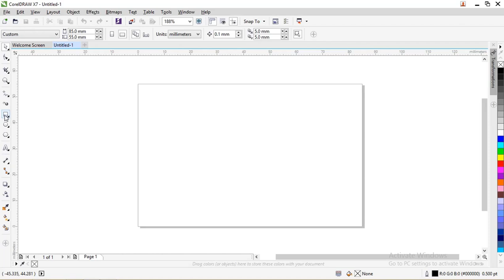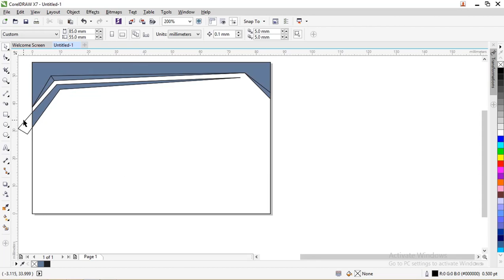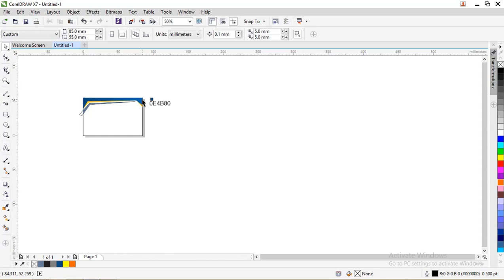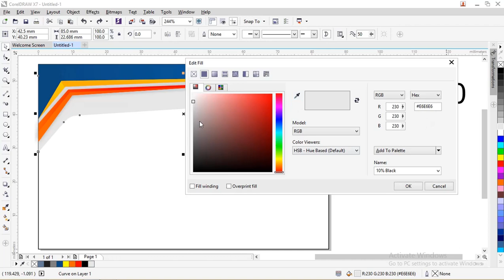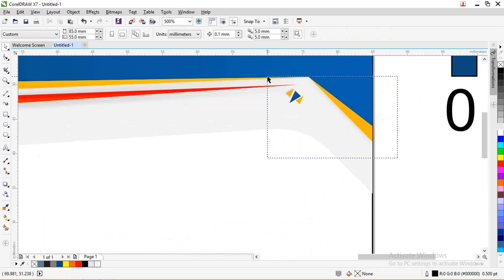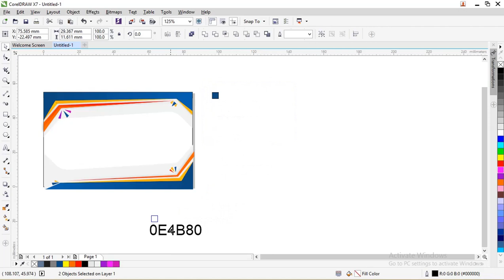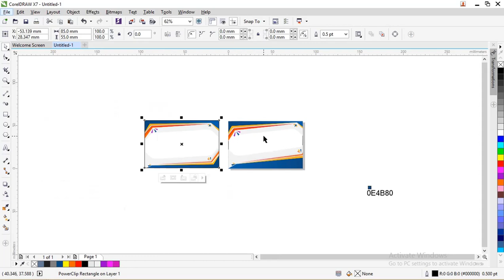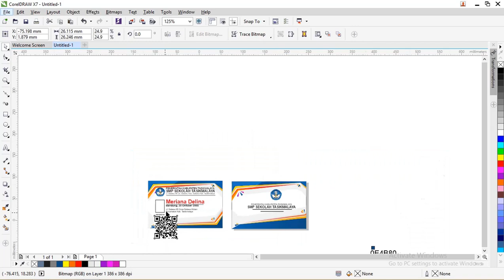Free Kartu Pelajar : Cara Membuat Kartu Pelajar Coreldraw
Free Kartu Pelajar  : Download Kartu Pelajar Coreldraw
Salam bahagia bagi teman-teman google sekarang ini kita akan membahas tentang download kartu pelajar yang lebih tepatnya dengan judul Free Kartu Pelajar  : Download Kartu Pelajar Coreldraw  .

Note : file yang dibagikan format .ai bagi pengguna coreldraw silahkan bisa digunakan dengan cara import sudah di test di Coreldraw X7 bisa dibuka, karena coreldraw support untuk format .ai

Contoh Variasi Warna Kartu Pelajar Coreldraw Dan Illustrator
Silahkan untuk teman-teman bisa simak bagian di bawah ini yang sudah admin buatkan untuk kalian dalam mendesain desain download kartu pelajar.

Berikut ini bagian-bagian yang bisa teman-teman dapatkan secara gratis, sebagai berikut:

Free Kartu Pelajar  : Download Kartu Pelajar Coreldraw Dan Illustrator

Pada bagian depan download kartu pelajar diatas dalam pemilihan warnanya sangat menarik dengan menggunakan perpaduan warna ungu yang mendominasi warna dipadukan dengan warna biru tua dan biru muda.

Untuk layoutnya admin buatkan simpel dengan menggunakan beberapa objek melengkung yang didalamnya dikombinasikan dengan data-data yang sinkron.

Data-data tersebut seperti nama sekolah, logo, alamat sekolah, nama siswa, dan masih banyak lainnya yang teman-teman bisa sesuaikan saja dengan kebutuhan kartu tersebut.

Untuk pewarnaan yang admin berikan pada desain bagian belakang download kartu pelajar ini di sinkronkan dengan warna yang digunakan bagian sebelumnya yaitu warna ungu, warna biru tua dan biru muda.

Untuk ukuran kertasnya admin menggunakan ukuran yang memiliki kelebihan lebar yang cukup yaitu ukuran landscape yang didalamnya bisa teman-teman cantumkan beberapa data-data yang sesuai.

Data tersebut bisa teman-teman custom kembali sesuaikan saja dengan kebutuhan kartu tersebut diantaranya logo sekolah, nama sekolah, alamat sekolah, dan website sekolah.

Pada desain bagian belakang download kartu pelajar diatas menggunakan perpaduan warna yang menarik yaitu menggunakan warna gradasi ungu dipadukan dengan warna biru muda dan gradasi biru.

Untuk data-data yang nantinya bisa teman-teman ubah kembali diantaranya logo sekolah, nama sekolah, alamat sekolah, kode QR dan lainnya.

Untuk ukuran kertasnya admin gunakan ukuran landscape dengan lebar yang bisa teman-teman manfaatkan untuk mencantumkan objek foto dan data lainnya.

Free Kartu Pelajar  : Download Kartu Pelajar Coreldraw Dan IllustratorFree Kartu Pelajar  : Download Kartu Pelajar Coreldraw Dan Illustrator

Warna yang admin berikan pada desain bagian belakang download kartu pelajar ini sangat sederhana hanya dengan menggunakan beberapa warna saja seperti warna gradasi ungu, warna biru muda dan gradasi biru.

Untuk layoutnya admin buatkan simpel dengan beberapa objek saja yang didalamnya terdapat logo sekolah, nama sekolah, alamat sekolah, dan website sekolah yang bisa teman-teman ubah kembali.

Variasi warna yang diberikan pada desain bagian depan download kartu pelajar diatas sangat simpel tetapi tetap elegan dengan pemberian warna yang menarik seperti warna gradasi hijau dikombinasikan dengan warna biru muda dan gradasi biru.

Didalam desain ini admin mencantumkan beberapa data yang bisa teman-teman custom kembali seperti logo sekolah, nama sekolah, alamat sekolah, nama siswa, foto, dan masih banyak lainnya.

Untuk layoutnya admin buatkan dengan beberapa objek melengkung yang membuat tampilan desain lebih menarik perhatian.

Mempadukan warna pada desain bagian belakang download kartu pelajar ini sama seperti sebelunya yang menggunakan variasi warna yang elegan yaitu warna gradasi hijau dipadukan dengan warna biru muda dan gradasi biru.

Ukuran kertas yang admin buatkan untuk desain ini yaitu ukuran kertas landscape dengan lebar yang dapat teman-teman cantumkan beberapa data-data yang sesuai dengan kebutuhan.

Data-data tersebut diantaranya logo sekolah, nama sekolah, alamat sekolah dan website sekolah.